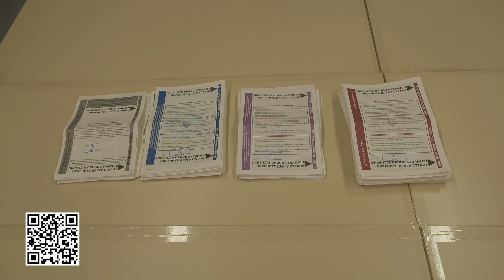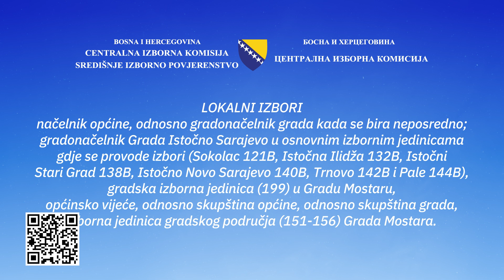05 Radnje biračkog odbora nakon otvaranje glasačke kutije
05 Radnje biračkog odbora nakon otvaranje glasačke kutije